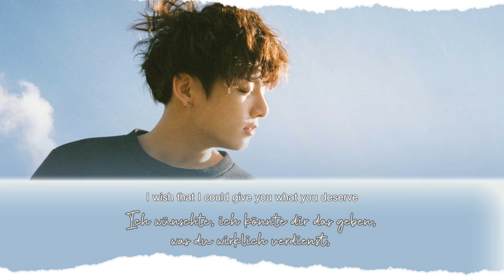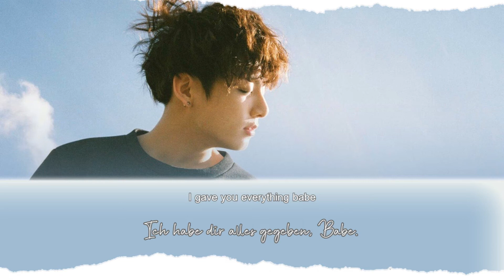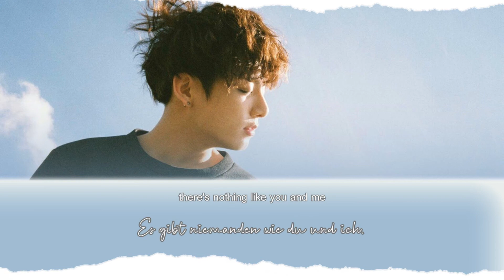Jeon Jungkook (BTS) - Nothing Like Us Cover [German Subs + English Lyrics]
♡ Note: "ß" wurde leider nicht richtig angezeigt. Deshalb habe ich "ss" für "ß" in diesem Video benutzt, also bitte nicht wundern!

Über mich: Ich bin Janea, 22 Jahre alt und übersetze seit vielen Jahren schon koreanische Songs. Ich übersetze aus dem Englischen. Vorher war ich als "DeerYoonASubs" und "SoshiSubs" bekannt, habe dann aber eine lange Pause gemacht und bin von nun an wieder für euch da. Als "vousmevoyez subs" möchte ich diesem Kanal wieder Leben einhauchen und weiterhin qualitativ hohe Übersetzungen anbieten. Sehr gerne könnt ihr einen Kommentar hinterlassen, Kritik und Verbesserungen mitteilen, aber natürlich auch eigene Requests stellen. Ich freue mich auf euch!